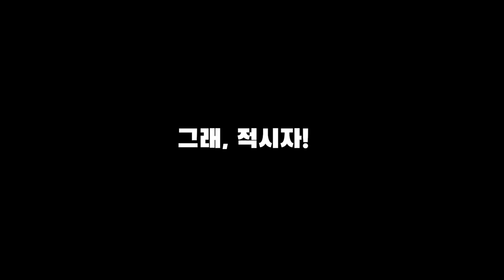여수 최대 굴 생산지 가서 한국 굴요리 굴구이 먹어봤습니다! MukbangㅣEating Show ㅣoyster l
영상 클릭 후 오른쪽 상단에 점 3개 누르셔서
품질 1080p로 바꿔서 시청 하시면

*BGM